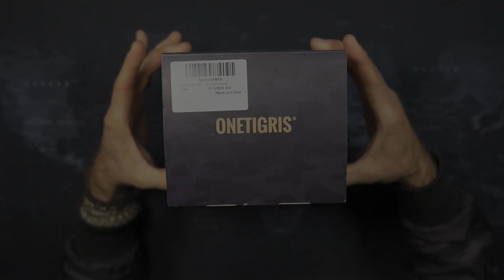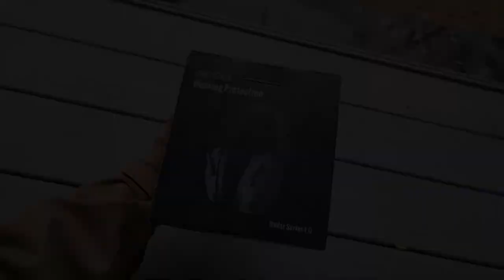OneTigris Shooting Hearing Protection for Shooting Range, Hunting, Mp3 Player, Xmas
Hello everyone, welcome to 1TG Tactical, This video reposted from @OuterLimitless2  , shows you our shooting hearing protection

OneTigris Shooting Hearing Protection
| NRR 24dB NOISE REDUCTION EARMUFFS: The ear muffs for noise reduction utilize smart technology to quickly suppress harmful noises within 0.1S. Equipped with 2 omnidirectional microphones, they amplify environmental voices when the sound exceeds 82dB, without distortion, allowing for easy communication without removing the ear protection
| PREMIUM SHOOTING EAR MUFFS: Constructed with double-layer sound-blocking foam and ABS shell for effective noise reduction. Convenient volume adjustment knob for easy control(up to decrease volume, down to increase volume)
| EXTERNAL AUDIO INPUT: Our shooting headphones includes a 3.5mm AUX interface, allowing you to listen to music while noise cancelling. You can connect the noise reduction earmuffs to MP3 players, mobile phones, and other personal audio devices. The stereo loudspeakers provide lossless stereo music (3.5mm Aux cable NOT INCLUDED)
| FOLDABLE & UPGRADED HEADBAND: The unisex hearing protection features a compact folding design, ultra-soft replaceable cushioned ear pads, and an adjustable DIY headband. The headband can be adjusted up and down to accommodate various head sizes. Weighing only 0.6 pounds, the shooting ear protection earmuffs are comfortable for all-day wear. The folding design allows the ear protection headphones to fit in a range bag, backpack, or briefcase
| MULTI-PURPOSE PROTECTION: In addition to shooting and hunting, the tactical ear protection has a wide range of applications, including construction, Mowing, autism, working, sports events, concerts, fireworks, travel, home improvement projects, airports and any noisy environment

FOLLOW  @1TG Tactical